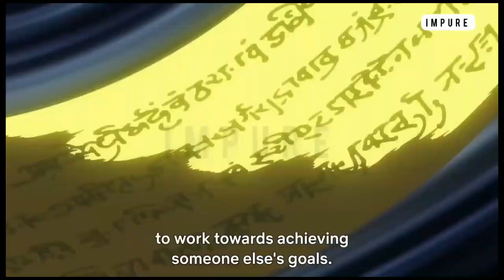record of ragnarok buddha vs zero trailer | shuumatsu no valkyrie season 3 trailer - 🔥😈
rumbling edit
record of ragnarok buddha
record of ragnarok buddha vs zero
record of ragnarok season 3 trailer
shuumatsu no valkyrie season 3 trailer
shuumatsu no valkyrie buddha vs zero
buddha vs zero trailer
buddha vs zero fight
record of ragnarok buddha edit
this is 4k anime